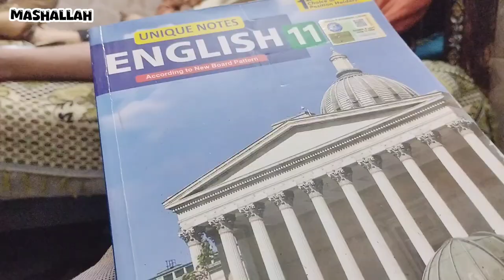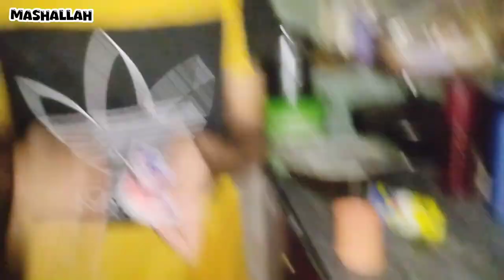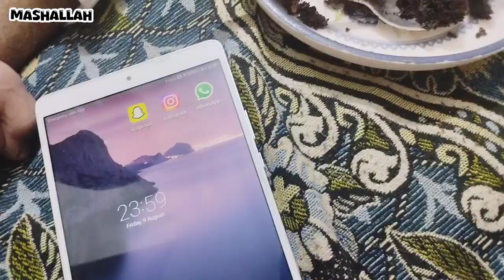Birthday vlog 🎂 2024 | Rabia Siddique